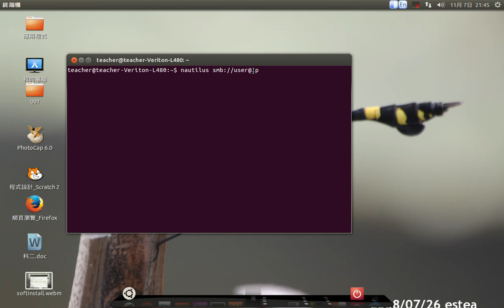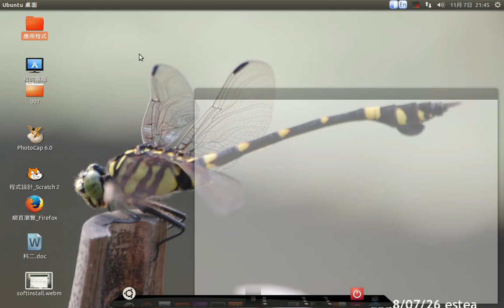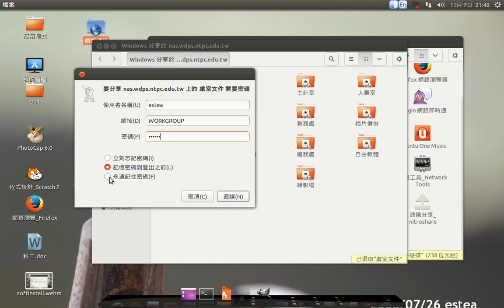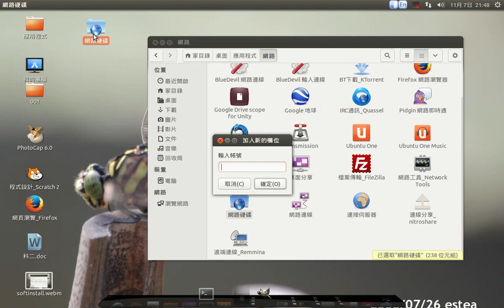esteaU-網路硬碟的使用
網路硬碟的使用教學